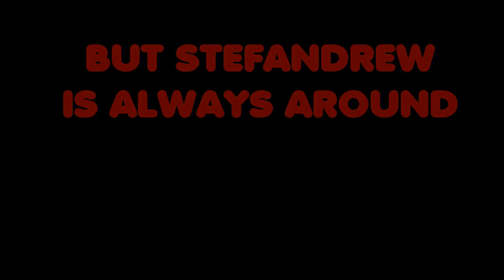WWEF Payback 2023 (Part 2)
WWEF Payback 2023 (Part 2), (19/06/2023)

After five years tonight Paul Mancio will get his revenge against Alexander and this time the WWEF Title will be put on the line!
As FMO gets his rematch against Dante for the TWF World Championship, Berny will try to do whatever it takes to unmask white berny in their last contest!
At Clash of Champions Old Evolution became the new n1 contenders and tonight they gotta seize their opportunity!
That could be the last night of Crocx as Civilization GM because Stefandrew promised he would have beaten him. On the contrary if Stefandrew had to lose his entire career will fade away forever.

FULL CARD:
PRE SHOW:

- Leonard vs Mikael Tompson

MAIN SHOW:

- Crocx Order Ch. vs Old Evolution, WWEF TAG TEAM TITLES

- Antox Reyfor vs Barkley Hammett with Mike Hammett

- Max Cougar vs Oddi, Extreme Rules Contest

- Rockstone Ch. vs John Pranzo, WWEF INTERNATIONAL TITLE

- Stefandrew vs Crocx, if Stefandrew loses he'll be fired, if Crocx loses, he's no more in charge and crocx order will be disbanded

- Dante Ch. vs FMO, Rematch for the TWF WORLD TITLE

- White Berny vs Berny, if White Berny loses he must unmask

- MAIN EVENT, WWEF TITLE: Alexander Ch. vs Paul Mancio